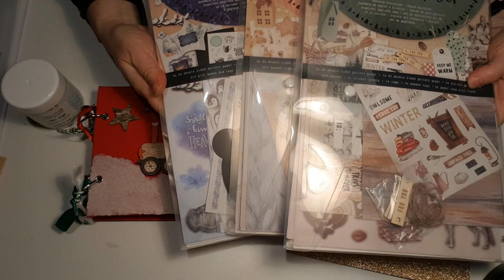Album de Noël très simple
Voici un album de Noël réalisé avec un luxe paper block de l'année dernière.
Il est très simple dans sa conception et peut donc être fait avec peu de matériel.
Comme j'ai de nombreuses collections de papier de Noël qui dorment dans les placards, j'ai décidé de les utiliser au maximum cette année et de faire un peu de place.
Il y aura donc d'autres projets dans les semaines à venir.